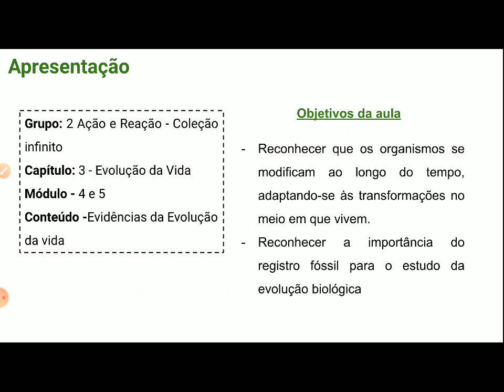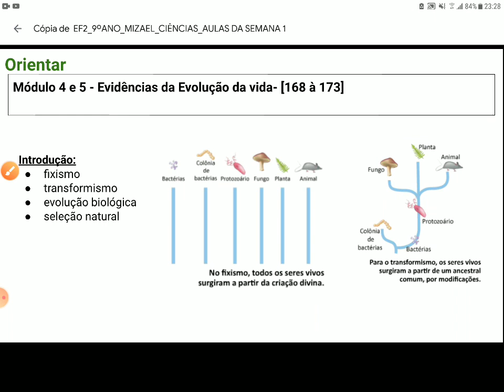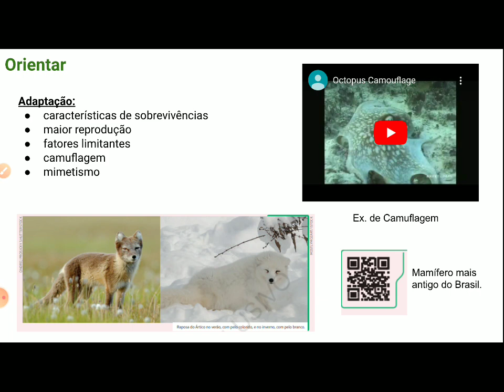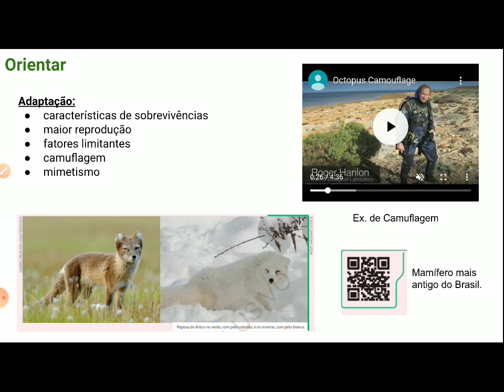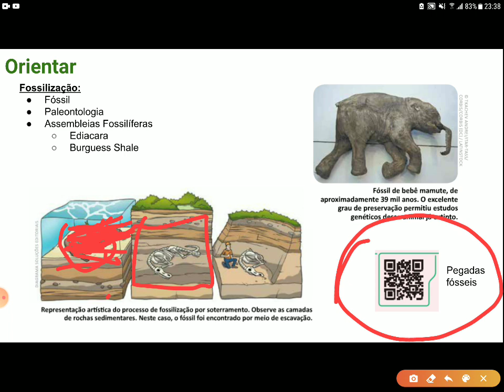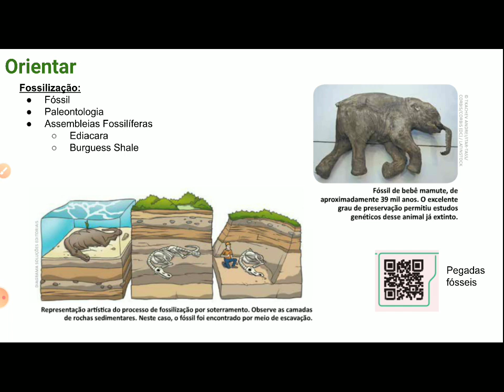Evolução da vida: Evidências da evolução -parte1 - MizaHell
Tudo certo e nada resolvido?
Nesta vídeo aula, falo sobre a evolução da vida, os pensamentos científicos e fossilização.